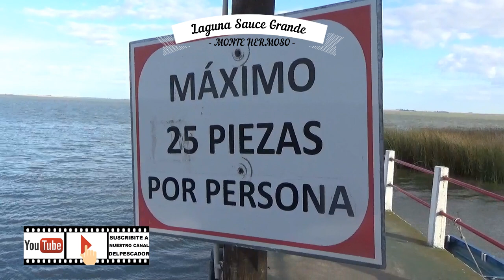Sauce Grande con mucho pique de pejerreyes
Sauce Grande con mucho pique de pejerreyes. Facebook: Pez Gordo Quilmes. Nota realizada antes de la cuarentena estricta.